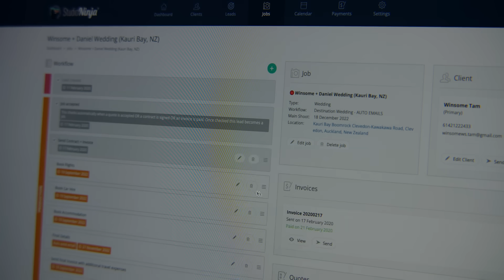Anna Hardy - Doing what she loves